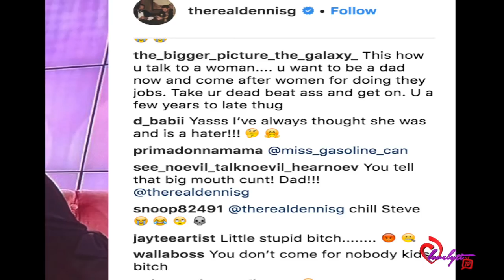Drake's Zaddy comes for Wendy williams~"You Rupaul looking BIH"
Today's Look😍
Lip Color:💄💋